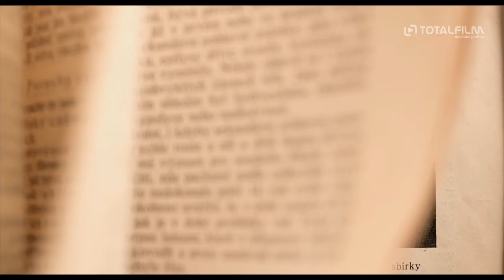Úsvit (2023) HD trailer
Sympaticky moderní je na svou dobu – píše se rok 1937 – přístup mladého ředitele továrny uprostřed rostoucího města baťovského střihu v malebném podhůří majestátních Tater. Ale nenechte se mýlit, protagonistkou je jeho žena Helena (Eliška Křenková). Odhodlaný pohled aspirující lékařky, která se chystá brzy porodit, do vysněné rodinné budoucnosti však náhle zastíní nález mrtvého těla novorozence na dvoře pulzující fabriky. Helenina vrozená empatie, zesílená jiným stavem, se nespokojí s nápadně rychlým vyřešením záhady. Poutavé detektivní drama s progresívním a hluboce lidským pohledem na téma kontroverzní nejen těsně před netušenou válkou, ale i o desítky let později.